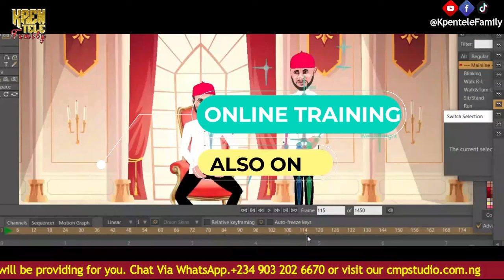Tinubu song Vs Peter Obi Song (Balablu VS Eluuu P) WHO WON?😂🤣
Do you want to learn how to create cartoon characters and animations?
If yes, This is an opportunity for you to learn cartoon creation and animation using the software will be providing for you For more Info call or whatsapp us on 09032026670

cartoons,best cartoon box all time,best cartoon box episodes,cartoon compilation,cartoon box best of,cartoon box round up,cartoon box catch up,frame order